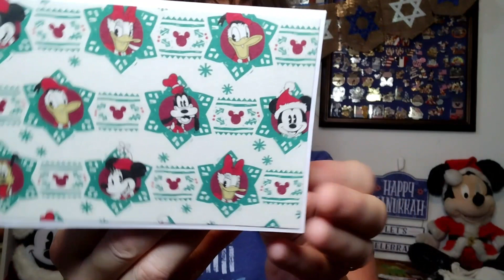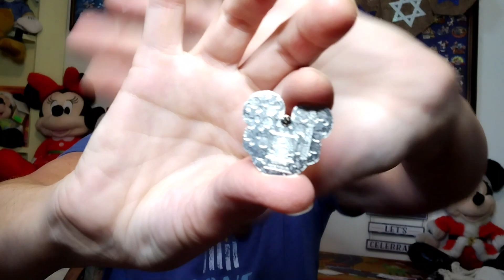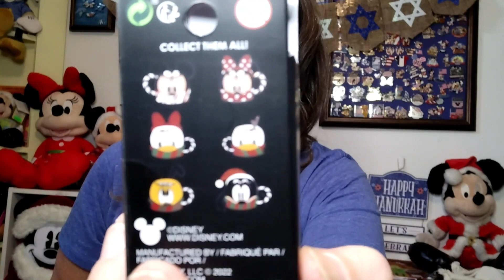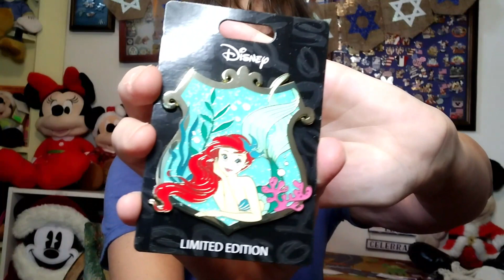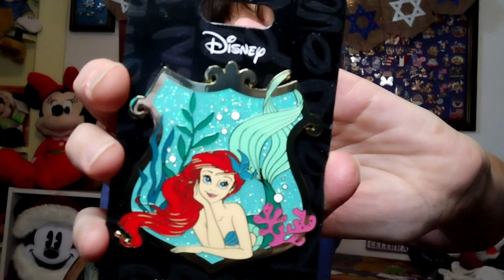HANUKKAH SWAPS NIGHT #4 PINS 2022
CREATOR
SINGER FAMILY ADVENTURES